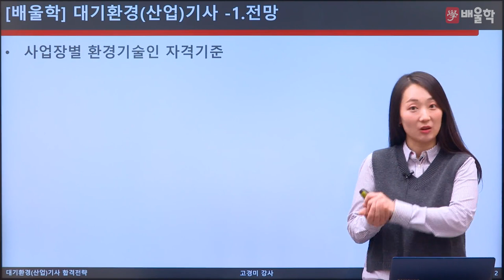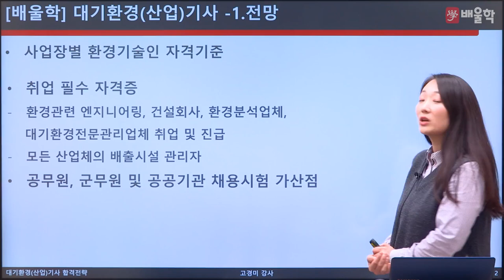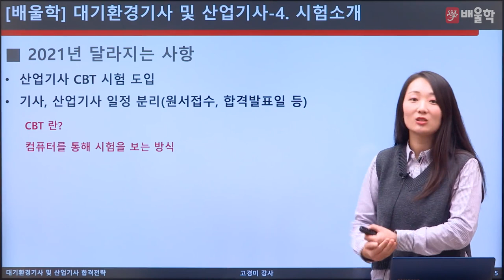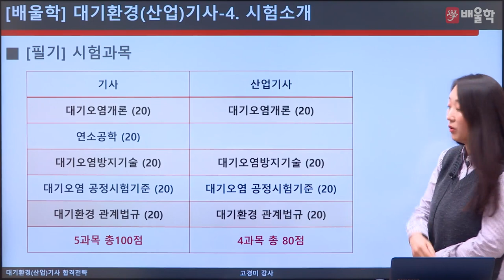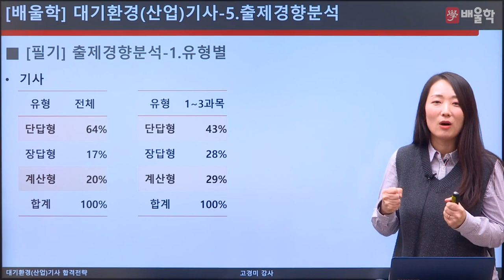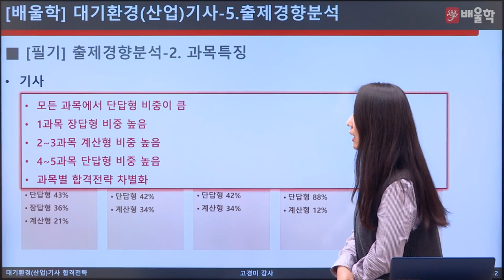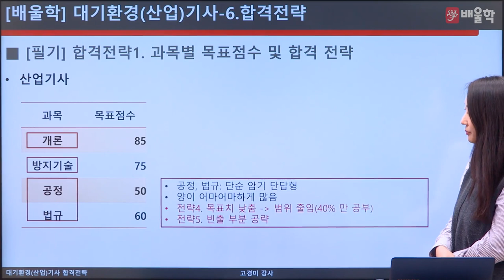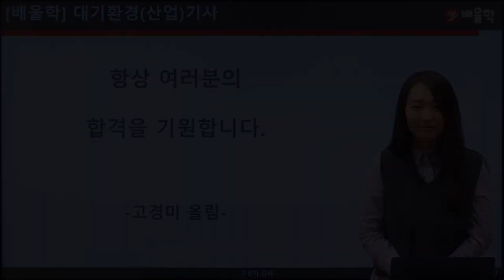[대기환경기사] 2021 대비 대기환경(산업)기사 필기 합격전략설명회 - 고경미 교수님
2021년 대비 대기환경(산업)기사 필기 합격전략설명회

대기환경(산업)기사 시험에 대한 모.든.것!

대기환경기사, 대기환경산업기사, 대기환경기사필기, 대기기사, 대기환경기사실기, 대기환경기사취업, 대기환경기사인강, 대기환경산업기사필기, 대기환경산업기사실기, 대기환경기사응시자격, 대기환경기사기출문제, 대기환경기사시험일정, 대기환경기사교재, 대기환경기사책, 대기환경기사난이도, 대기환경기사실기문제, 대기환경기사필기책, 대기환경기사기출, 대기환경기사과년도, 대기기사자격증, 대기환경기사자격증, 대기기사실기, 대기기사시험일정, 대기환경산업기사난이도, 대기환경산업기사인강, 대기환경기사인강추천, 대기기사인강, 대기환경기사공부법, 환경대기기사, 대기환경기사산업기사, 대기환경기사필기기출, 대기기사필기, 대기환경산업기사책, 대기환경산업기사과년도, 대기환경기사강의, 대기환경기사인터넷강의, 대기환경기사무료강의, 대기환경기사무료인강, 대기환경기사교재추천, 대기환경기사기출문제해설, 대기환경기사추천, 대기환경기사실기기출문제, 대기환경기사필답, 대기환경기사필기후기, 대기환경기사공부, 대기환경산업기사시험일정, 대기환경산업기사교재, 대기환경기사동영상강의, 대기환경기사해설, 대기환경기사동영상, 대기환경기사준비, 대기환경기사실기인강, 대기환경기사법규, 대기환경기사가답안, 대기환경산업기사시험, 대기환경산업기사과목, 대기환경산업기사일정, 대기환경산업기사자격증, 대기환경기사채용